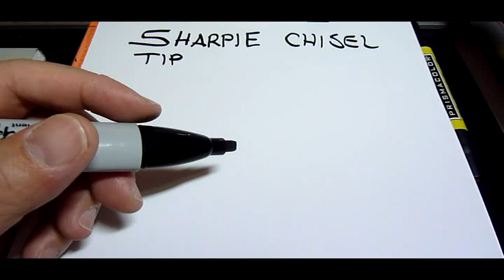Sharpie Chisel Tip on HP laser paper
Sharpie doodle test on laser paper